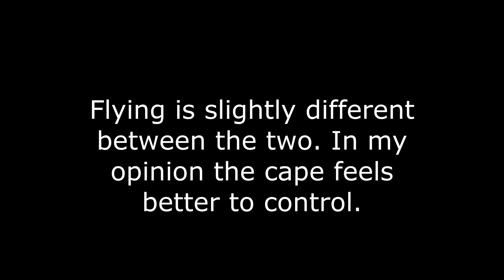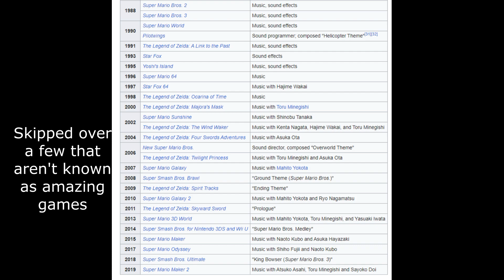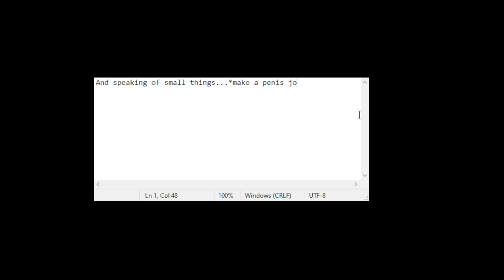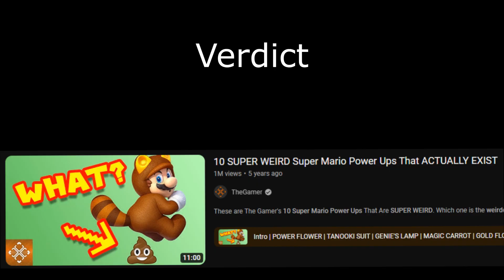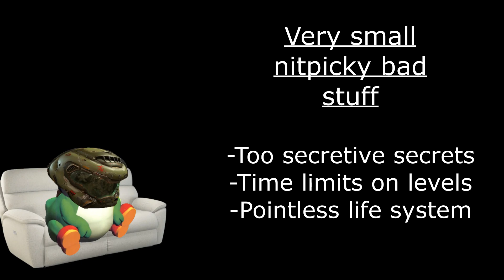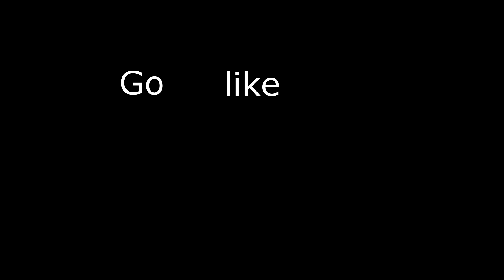Super Mario World is still amazing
Why are you reading this go play the game.